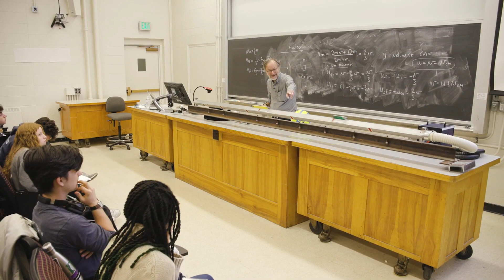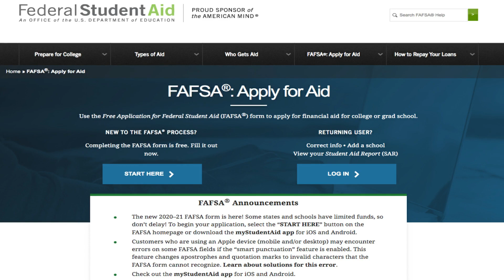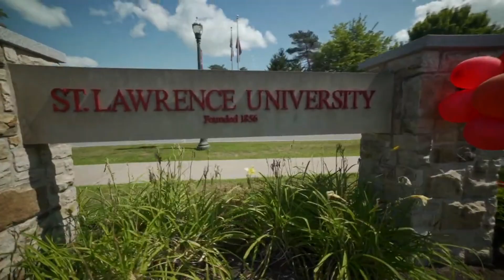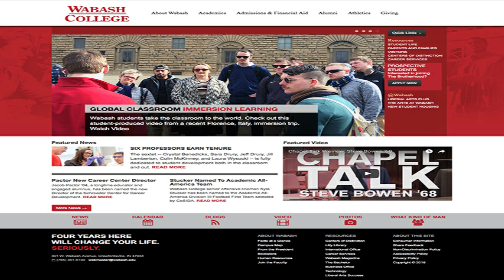20 Best Private Universities for Internships in USA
Top 20 Best Private Universities and Colleges to get Internships in USA. Top 20 Private Universities for Internships in United States. How to get internships and co-ops